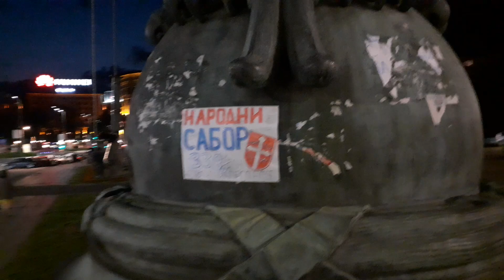TRISTA TRIDESET OSMI DAN PROTESTA NARODA U BEOGRADU